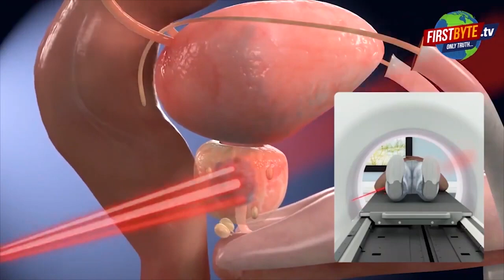कल सुबह राउज एवेन्यू कोर्ट में होगी मनीष सिसोदिया की पेशी First byte.tv @msisodia1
मनीष सिसोदिया की कोर्ट में पेशी के बाद मामला सुरक्षित

कल सुबह राउज एवेन्यू कोर्ट में होगी पेशी

आप कार्यकर्ताओं में आक्रोश, पुलिस से भिड़त

मेरठ में फूंका गया सीबीआई का पुतला

सिसोदिया की शराब नीति घोटाले में हुई थी गिरफ्तारी

राजनीतिक दबाव के चलते CBI ने की गिरफ्तारी: केजरीवाल